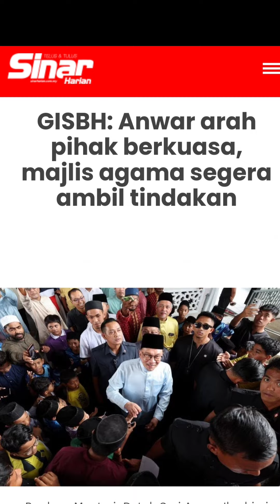ANWAR - BEKAS BANDUAN YANG DICEMBURUI